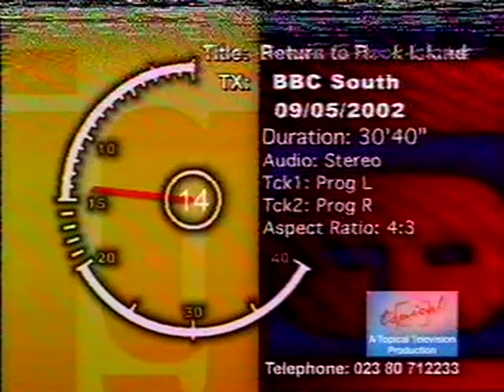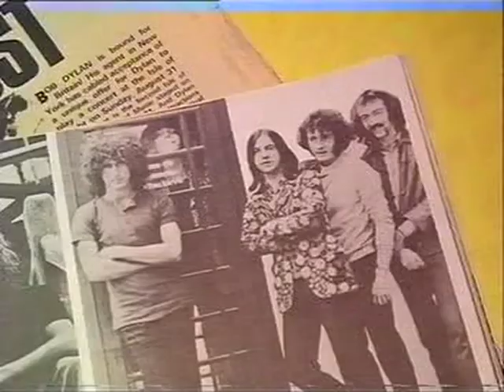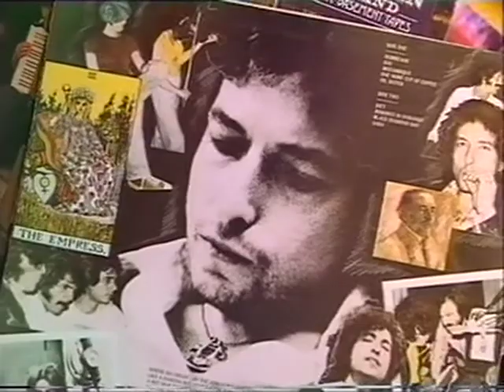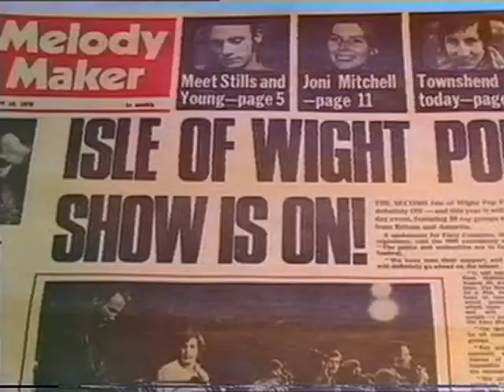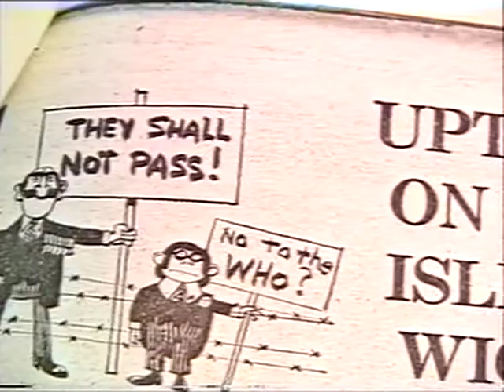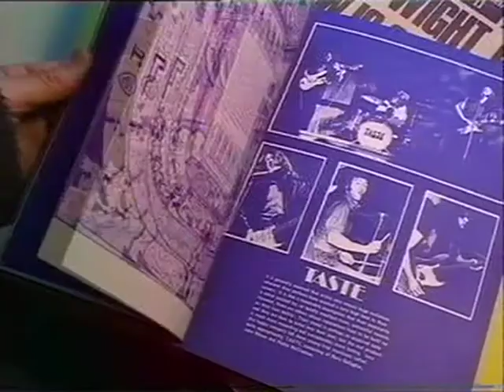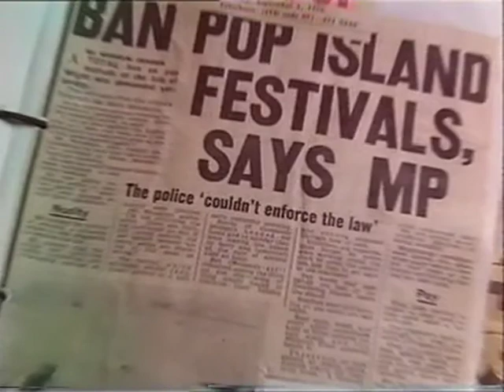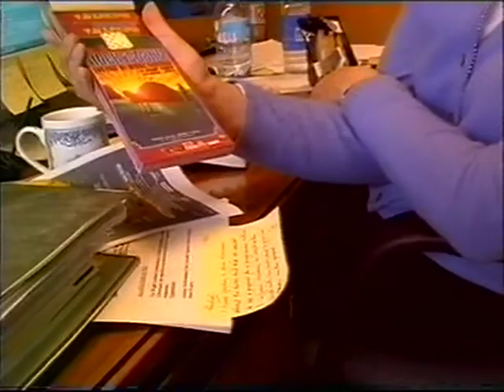Return to Rock Island - BBC South - May 2002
Introduced by Arthur Brown, this is a BBC South documentary detailing the return of the Isle of Wight Festival for the Queen's Jubilee in 2002.  This documentary digs deep into the heritage of the original festivals from 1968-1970